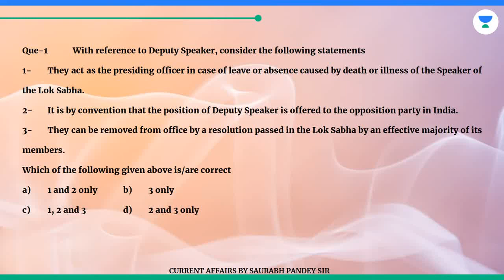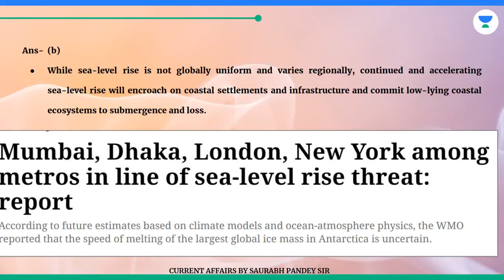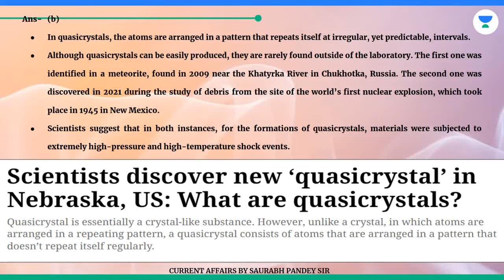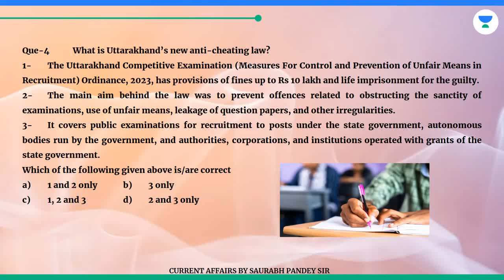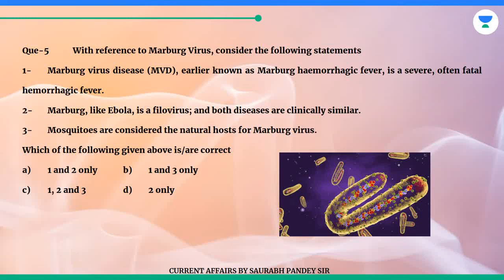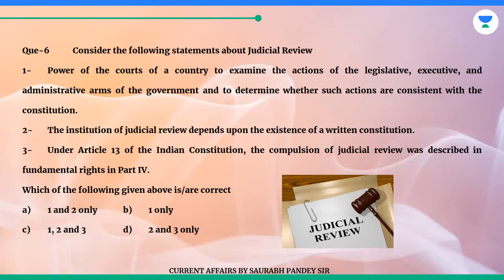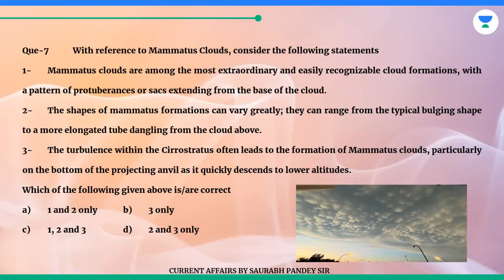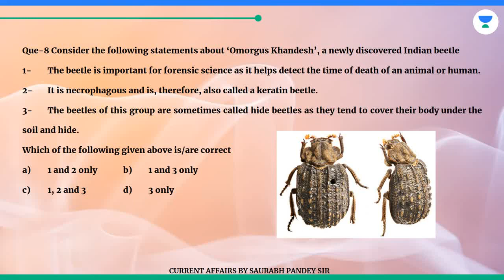PRELIMS BOOSTER!! 21st FEB 2023 II Mammatus Clouds,Quasicrystals, Marburg virus etc